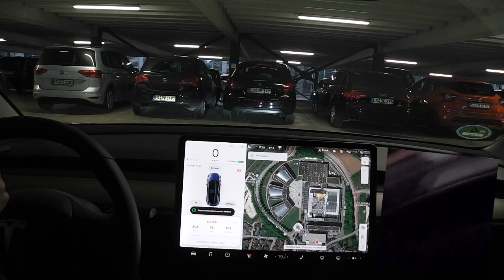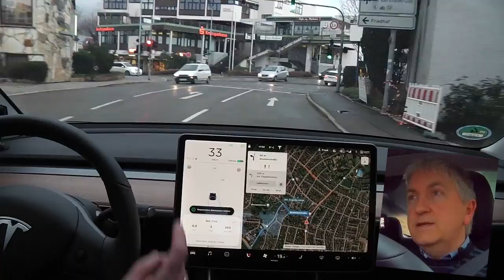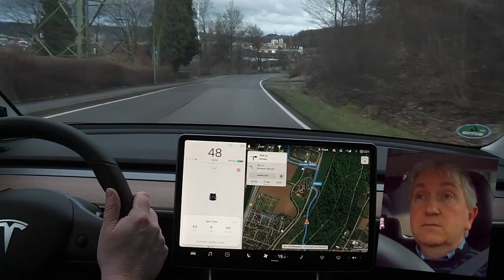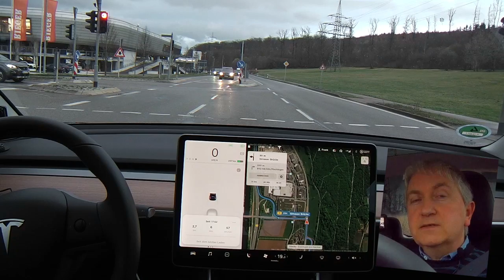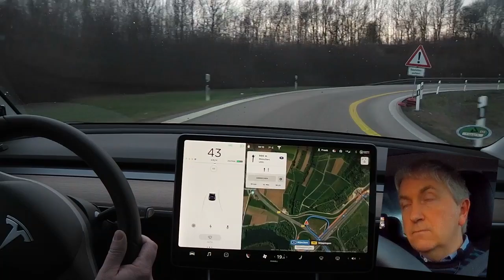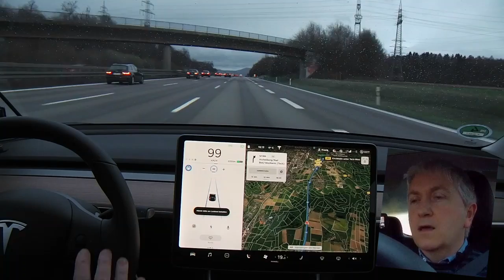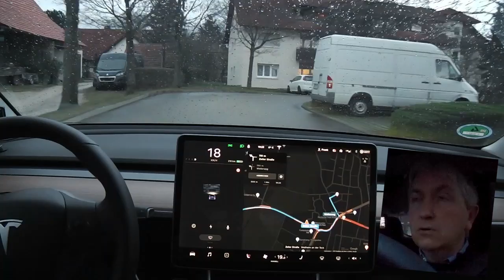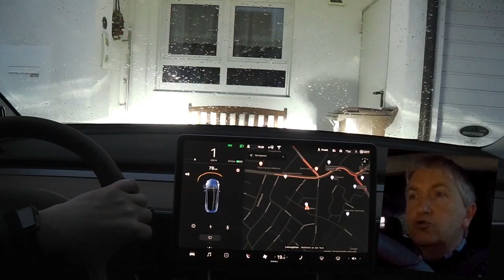Tesla Model 3 Perf. blau: Ladegespräch | nextmove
Ich ärgere mich, dass ich in meiner Fa. nicht laden kann und diskutiere daher mit Euch was es für Lademöglichkeiten für das Tesla Model 3 gibt. SuperCharger V2/3, CCS, Typ2, Schuko. Wann brauche ich was?

▬ Kanal: ▬▬▬▬▬▬▬▬▬▬▬▬▬▬▬▬▬▬▬▬▬▬▬▬▬
Wenn Ihr den Kanal direkt unterstützen wollt:

DANKE!